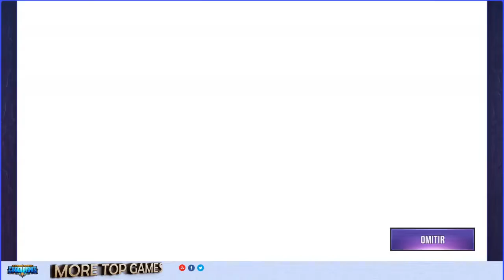INVOCACIONES DISCOS LEGENDARIOS + LUZ & OSCURIDAD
Summons de las buenas! 15+11 de los mejores discos. El rate es más elevado en los legendarios. Vamos a ver. 🌐 Contenido DHC